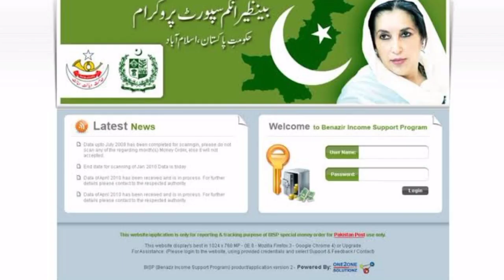Relief Package by Shahbaz Shrif | 2000 for every family / Ehsas Program Updates / Good News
Ehsaas Program | Ehsas Program 8171 |  Ehsas Program 20000  / Ehsas Program Updates
Ehsaas Program,
Ehsaas emergency cash program,
Ehsas letter,
Ehsaas sms,
Ehsaas sms code,
Ehsaas center,
Ehsas,Ehsaas, ni
Imran Khan,ehsas program,
ehsaas program,
insaf imdad,Ehsas portal,
Ehsas program,ehsaas,
ehsas,bisp,NSER,
Pakistan today,
today news,ehsaas program 2022,
ehsas emergency cash,
ehsaas cash,
nser nadra gov pk online registration,
ehsaas program card banane ka tarika,
Good News Ehsas Emergency program new update 2022,
Ehsas Labour program new update 2020, Ehsas Labour program payment start,
new portal launch ho gya,
new program start,
Ehsaas 14000 Payment New Updates,
 How to Apply For Ehsaasy Emergency Cash Program,
Ehsaas Program Online Registration,
 Ehsaas Program,
ehsas program,
ehsas program in pakistan how to apply, ehsas program and insaf imdad,